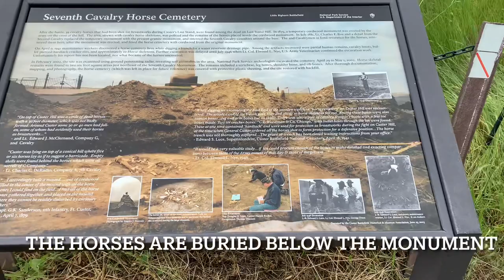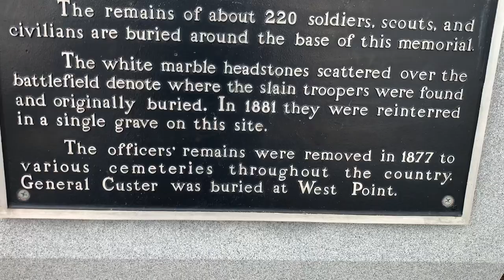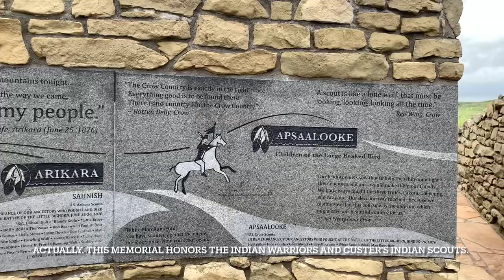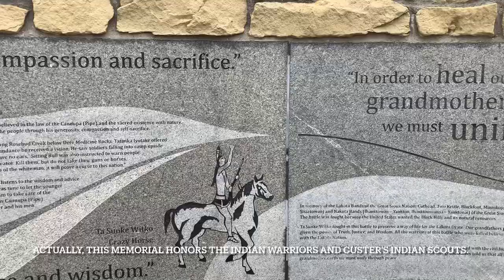LITTLE BIGHORN BATTLEFIELD [CUSTER'S LAST STAND LOCATION]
Little Bighorn Battlefield, South Central Montana, is of sacred ground and was an honor to experience.